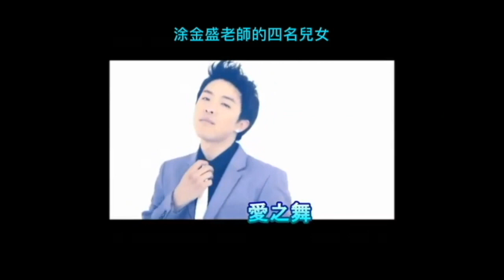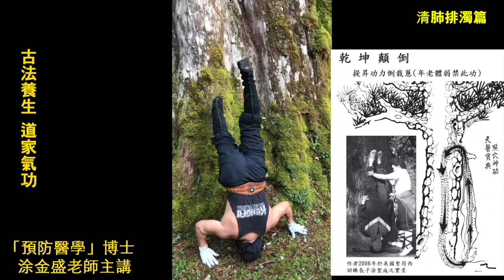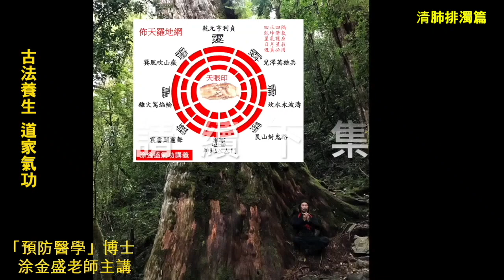清血 清氣 防肺癌 ...台灣肺癌位居亞洲第二僅次北韓...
網路Live氣功教學聯繫資訊-Line:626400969（全球） Wechat: mastertu99
涂金盛古法養生論壇第35集【清肺排濁篇】台灣肺癌位居亞洲第二僅次北韓，主要原因是「空氣污染」，涂金盛老師特別教導大家「日下月上大身印」如何活化肺呼吸，排除肺部廢氣，接近天地自然，一定要看，一定要練，更要分享給有緣人。我們要慎重的呼籲，愛好氣功養生的朋友們，養生人人愛，明師難尋得，多看 多聽 多比較 明智的抉擇 才能受用終身 益壽年。預防醫學」博士 涂金盛老師 傳「道家古法養生」44年弟子遍佈全球，親傳親授。「強腎鐵襠神功」名揚世界，氣功界唯一接受世界科學醫學測試氣功超能量，測試數據全球發表。